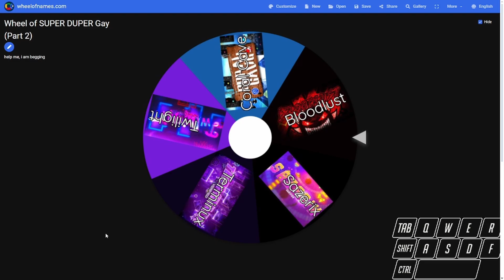"Nhelv" by SrGuillester COMPLETE! (TOP 132)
THANK YOU @ViralXx for making the most UNIQUE NHELV THUMBNAIL EVER, HOLYYYYYY!

Wow, what a level to have completed...

Ever since Aeon started going for this, this level caught my attention. Since then, i have never ever forgot about this level's existence. I have always thought this was one of the most brutal, most difficult levels out there, and having this completed is quite mind blowing.

There are some levels that i beat which i dont really care about, such as Ploink and Fragmented, simply because they never stood out that much to me. The reason why i beat these levels is mostly because i just feel like it to be honest lol. However, then there are levels which stick out to me, levels which i never would forget, whether its because of their history, or their structure, or whatever really, i would always keep an eye on them. Nhelv was one of these levels.

Starting this level off was scary, the last part seemed impossible at first, and also quite cruel since it was at the very end. However, it got fairly consistent over time. One thing i found with this level throughout the grind was that its quite unbalanced, and it has a few buggy clicks... Thankfully, i did not die to many, if any, of those bugs.

Overall, i did not enjoy the level as much as i hoped to. This is for sure one of the most overhyped extremes out there, i did not find this nearly as good as others make it out to be. However it is not bad, it can get boring but it is not the worst. I would still recommend, unless you fall asleep easily, then maybe dont...

Attempts: 4,566

Enjoyment: 65/100

Worst death: 86%x2